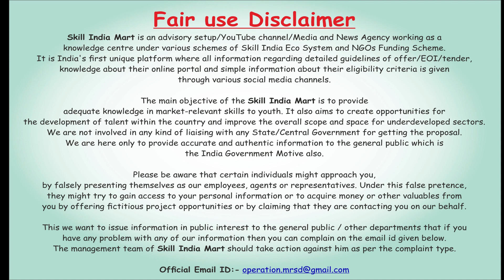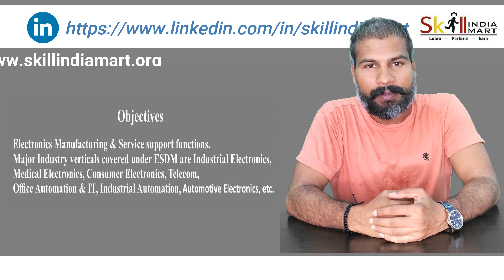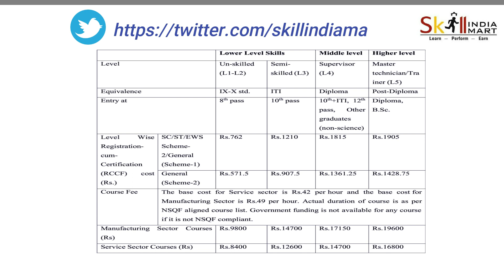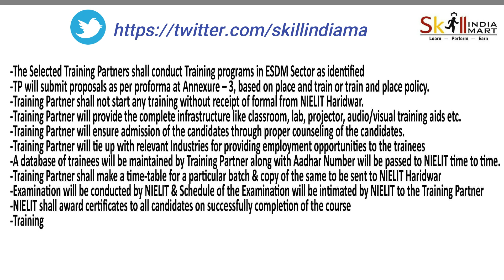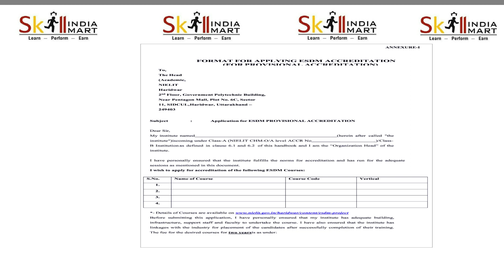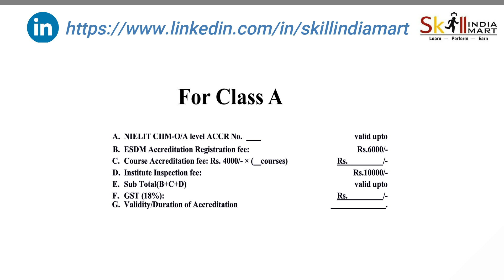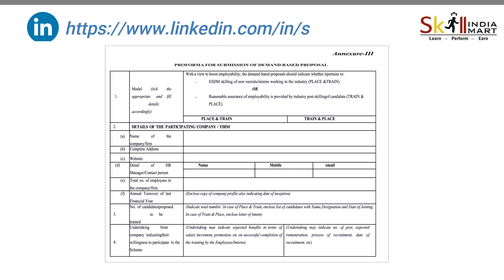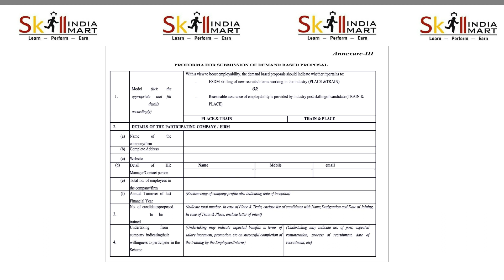ESDM के साथ ट्रेनिंग पार्टनर बन कर काम करने का सुनहरा मौका | NIELIT Training Partner RFP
Skill India Mart is an advisory setup as a knowledge center under various schemes of Skill India Eco System. This is the first India unique platform where all knowledge about proposal, Expression of interest and Tenders are available.